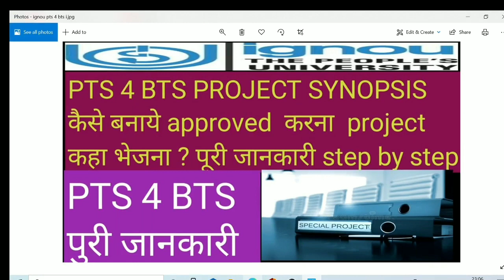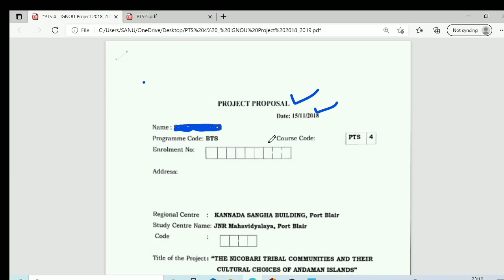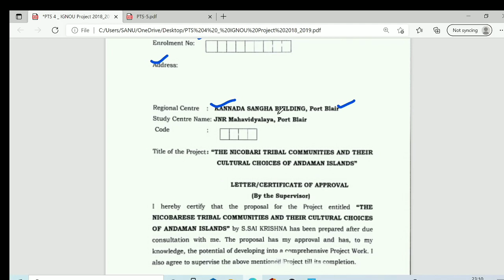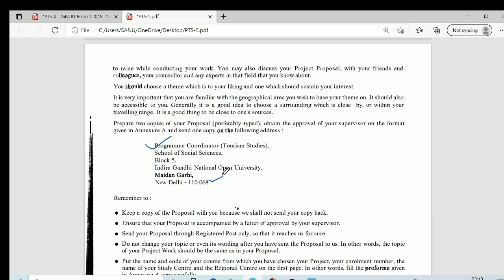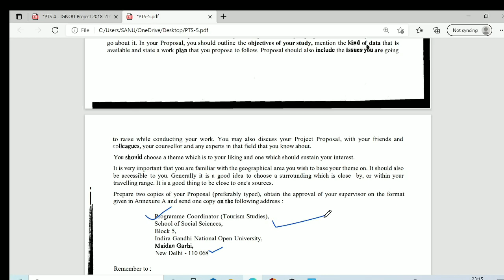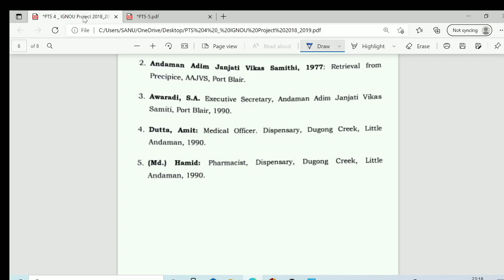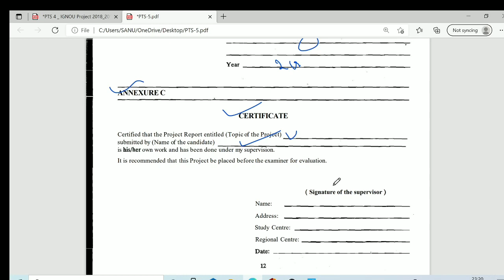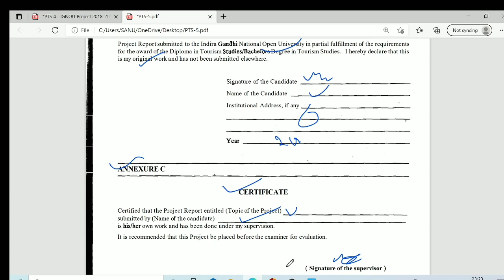pts 4 projects bts ignou synopsis guide and project full information in hindi step by step 2021.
pts 4 ignou project 2021, pts 4 bts ignou synopsis submission and project submission  process 2021.

Support Us:- If you really like our work then Support us By Contributing a small Amount which will Help us to Grow our Channel..You Can Pay Us by this (INSTAMOJO Payment Link)

Self Gyan
ignou
ignou result
ignou admission
ignou hall ticket
ignou assignment
ignou courses
ignou university
ignou online
ignou date sheet
egyankosh
ignou prospectus
ignou mba
nta ignou
ignou ac
ignou college
ignou ba admission
openmat
ignou fees

# ignou bts
pts 4 projects
# pts 4 bts
# pts 4 synopsis
# pts 4 project bts
# ignou projects online
# ignou bts pts 4 projects